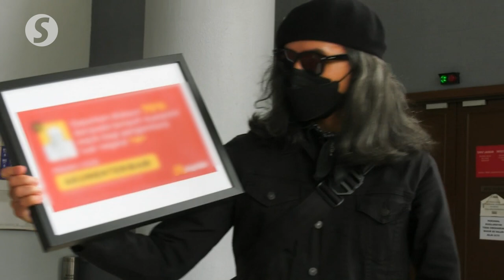Fahmi Reza charged with posting offensive Covid-19 content on Twitter account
Graphic designer Fahmi Reza was charged at the Kuala Lumpur Sessions Court on Thursday (Feb 10) for allegedly posting offensive content relating to Covid-19 on his Twitter account last year.